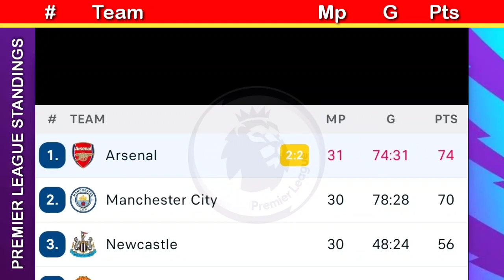premier league table today ~ WEST HAM VS ARSENAL ~ epl results todays ~ epl table standings today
📌 Premier League match schedule :
Round 31 :
Aston villa vs Newcastle
Chelsea vs Brighton
Everton vs Fulham
Southampton vs Crystal palace
Wolves vs Brentford
Tottenham vs Bournemouth
manchester city vs leicester
West Ham vs arsenal
Nottingham forest vs manchester United
Leeds vs liverpool

don't forget to watch too:
📌 premier league table today, premier league results today,
📌 serie A table today, italy serie A results today,
📌 ligue 1 table today, ligue 1 results today, psg results today
📌 bundesliga table today, bundesliga results today,
📌 saudi pro league table today, al nassr results today,
📌 champions league results today,
📌 Europa league results today,
📌 la liga table today, la liga results today, la liga standinga today,